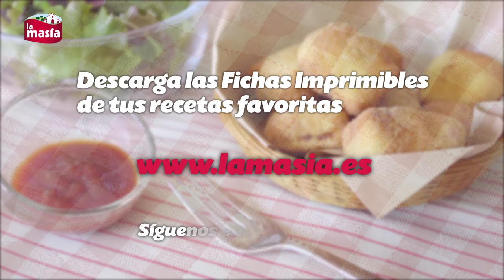Nuggets de Pollo caseros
Ingredientes:

• 1 pechuga de pollo.
• 2 cucharadas de queso parmesano rallado.
• Sal y pimienta molida.
• 1 huevo.
• 2 rebanadas de pan de molde.
• Leche.
• Harina.
• Pan rallado.
• Aceite de Oliva Clásico La Masía.

Elaboración:

Añadimos leche al pan de molde y reservamos. Cortamos la pechuga de pollo en dados y la picamos junto al queso parmesano, sal y pimienta negra.

Añadimos el pan de molde escurrido a la masa y volvemos a picar. Hacemos pequeñas porciones y las pasamos por harina, huevo batido y pan rallado dándole forma de nugget.

Calentamos abundante Aceite de Oliva Clásico La Masía, doramos los nuggets y reservamos sobre papel absorbente.